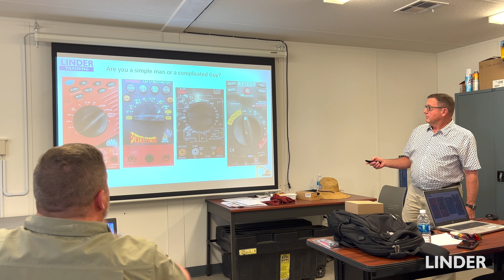Linder Employee Focus - Randy Fusselman, Plant City Branch Technical Trainer for Florida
Linder thanks Randy Fusselman for his outstanding service as the Technical Trainer for Florida at Linder's Plant City Branch as he enters retirement ==